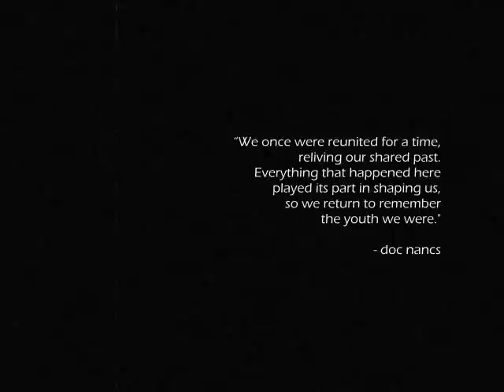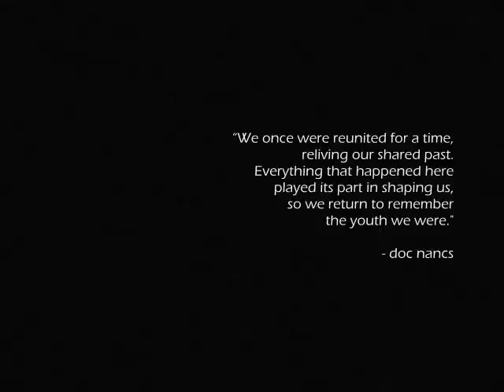MCU FDTMF CLASS 1999 (SECTION 2 - PAST)